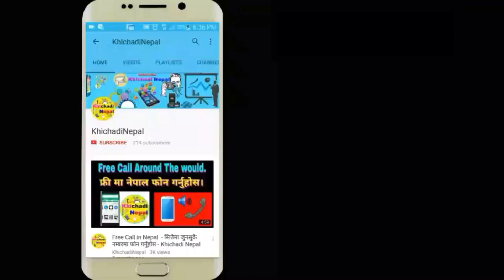एसिया कप क्वालिफायारका लागि १९ नाम सार्वजानिक - Khichadi Nepal Dailly News 2018.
Our First Tutorial Video.